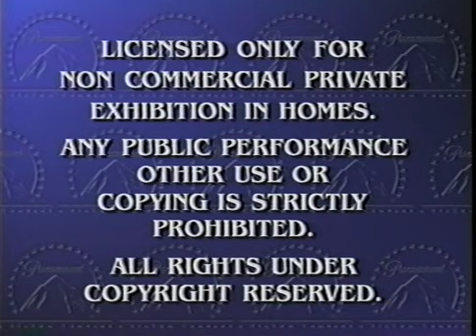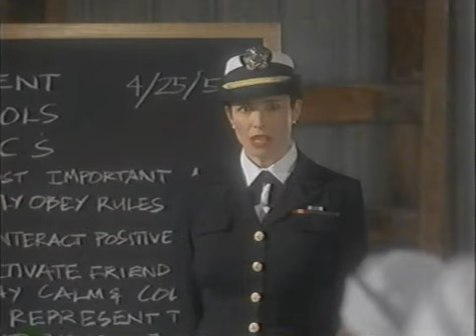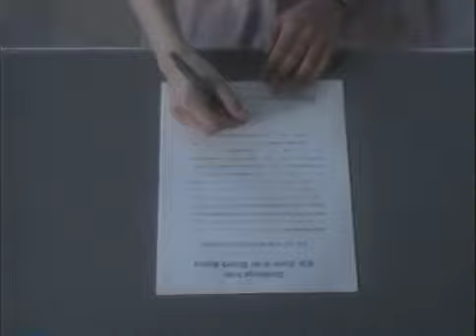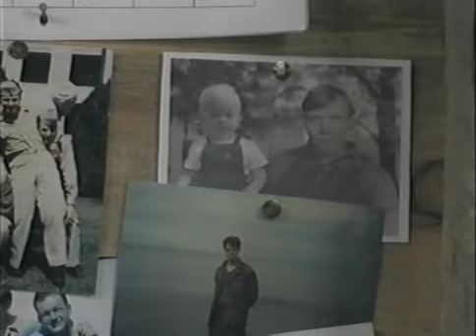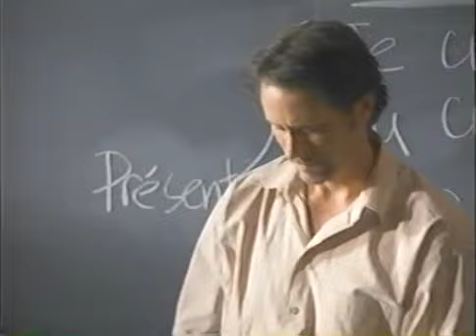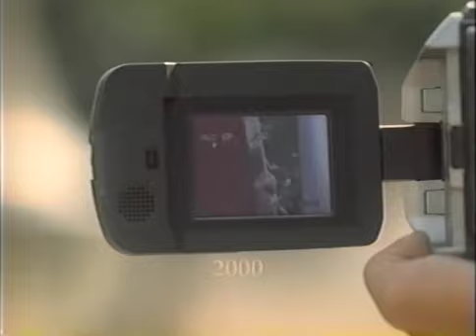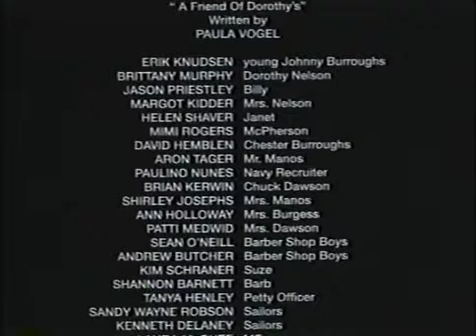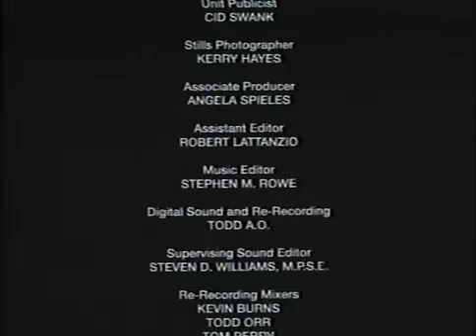Common Ground Gay Film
Brittany Murphy, Jason Priestley, Jonathan Taylor Thomas, Steven Weber, Eric Stoltz star in this 2000 gay drama

No Copyright is Intended at All. Just sharing some little-seen gems which are hard to find. You cant get these on Netflix these days :)